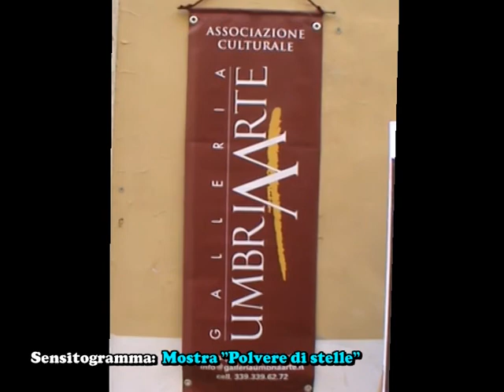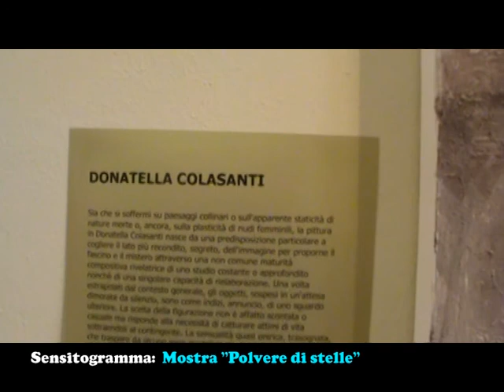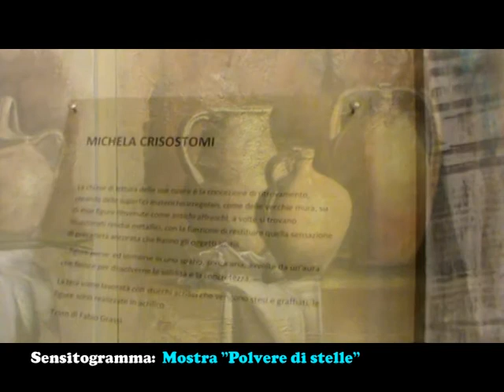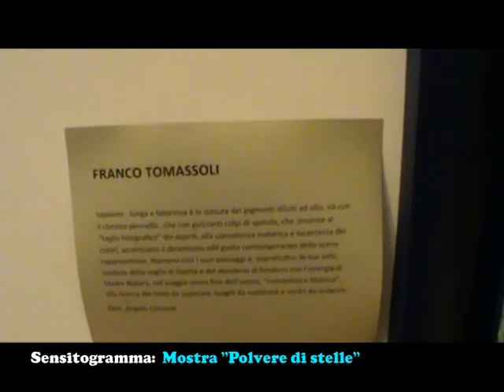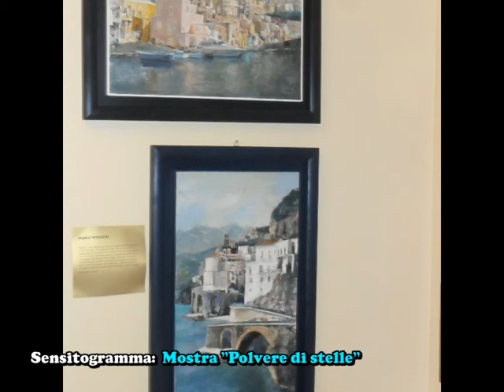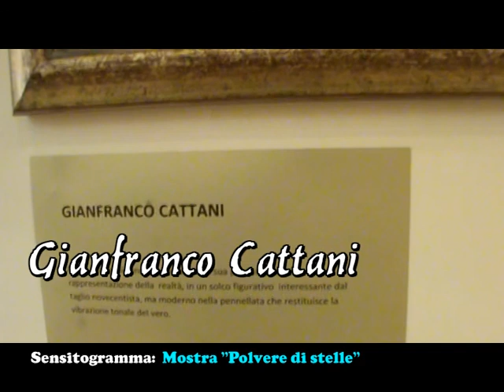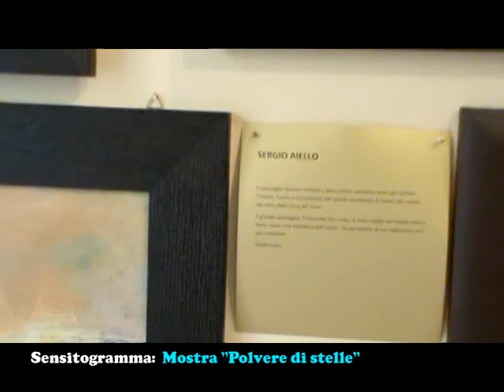Galleria Umbria Arte Spoleto 2013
presentazione della mostra "Polvere di stelle" 2013 a Spoleto C.so Mazzini nell'ambito del  Festival dei Due Mondi.
Espongono gli artisti: Aiello Sergio; Cascella Tommaso; Cattani Franco; Colasanti Donatella; Crescimanno Nadia; Crisostomi Michela; D'It Paolo; Faccincani Athos; Guandalini Luciana; Mechelli Annita; Nubila Giuseppe; Papale Lauro; Prayer Alessandro; Tomassoli Franco.